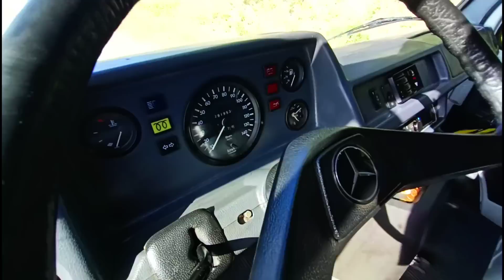JOINT DE CULASSE ❓ MOTEUR HS ❓